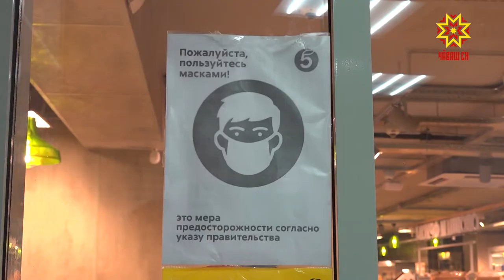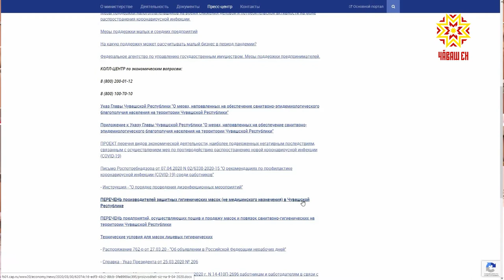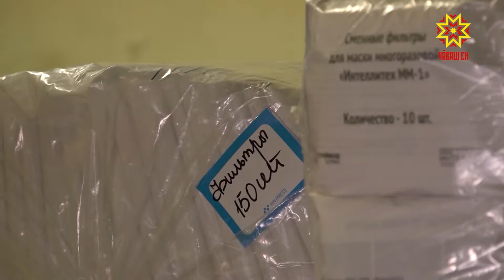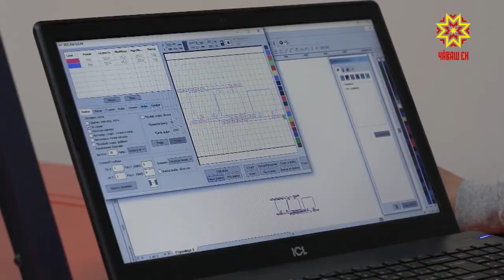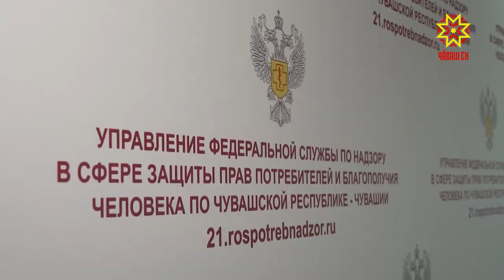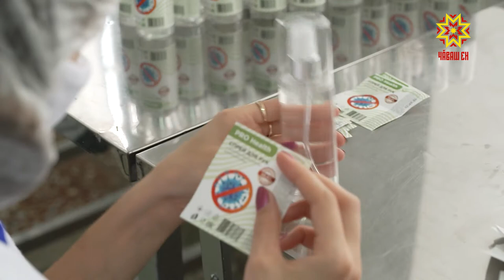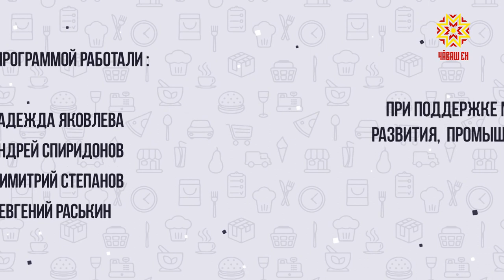Под знаком качества. Выпуск 16.07.2020